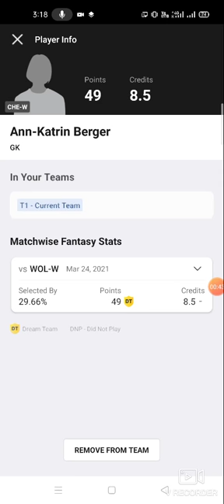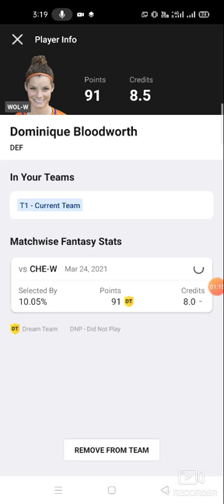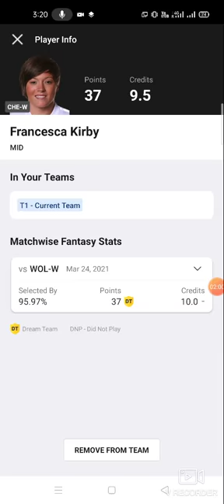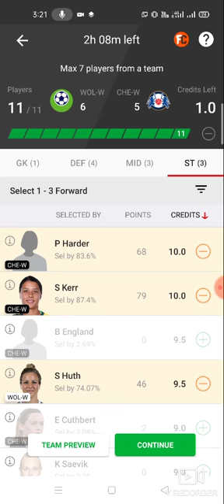WOL-W vs CHE-W Football team prediction Dream11 win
1. This analysis  is based on my

2.Dream11 takes great care to comply with all central and state legislation in India to ensure that  users are fully protected. Every contest on  platform is carefully designed to comply with applicable statutes and regulations in India.

Thanks wol-w vs che-w
wol-w vs che-w dream11
wol-w vs che-w dream11 prediction
wol-w vs che-w prediction

TELGRM ABROCKZZ GRP 👇👇

own risk"